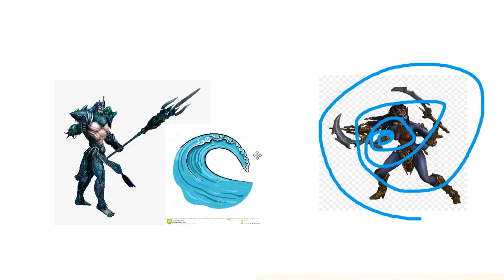FIGHTING AGAINST THE NEW LOKI IS EVEN EASIER THAN BEFORE - PTS Custom 1v1 Duel - SMITE